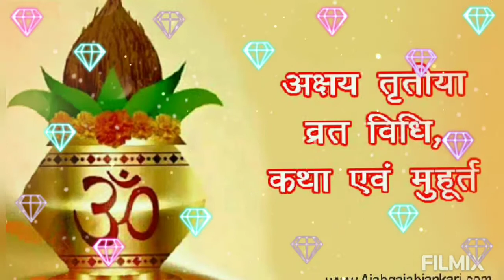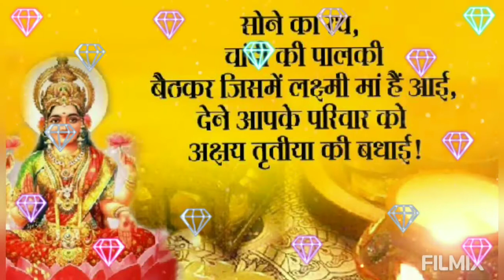14Mayअक्षय तृतीया सम्पूर्ण कथा सुनने मात्र से इच्छा पूरी होगी/Akshaya Tritiya Vrat Kathaअक्षयतृतीया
akshaya tritiya 2021 date time,akha teej 2021 date time,akshaya tritiya 2021,akshaya tritiya kab hai 2021 akshya tritiya shubh muhurat,2021 mein akshya tritiya kab hai,akha teej 2021 date,अक्षय तृतीया 2021,akshay tritiya me kis chij ka dan karen,अक्षय तृतीया की कहानी,akshaya tritiya vrat puja vidhi
jeevan chakra nityam,akshaya tritiya,lakshmi ka ghar me aana,dhan vaibhav laxmi,laxmi charan paduka,sabut dhaniya ke upay,akshaya tritiya ke
AkshayTritiya​ 14 May 2021
अक्षय​​ तृतीया तारीख व मुहूर्त 2021
अक्षय तृतीया 2021 में कब , Akshya Tritiya 2021 Date Time Akha Teej 2021 Date& Time Shubh Muhurt अक्षय तृतीया 2021 Date अक्षय तृतीया कब है अक्षय तृतीया डेट 2021 वैशाख अक्षय तृतीया 2021अक्षय तृतीया 2021 विवाह मुहूर्तअक्षय तृतीया 2021 विवाह मुहूर्त Akshaya Tritiya 2021
Akshaya Tritiya benefits
Akshaya Tritiya 2021 in India
Akshaya Tritiya 2021
Akshaya Tritiya importance
अक्षय तृतीया उपाय,AkshayTritiya 14 May 2021,अक्षयतृतीया2021,
अक्षय तृतीया तारीख व मुहूर्त 2021,अक्षय तृतीया 2021 डेट एंड टाइम,अक्षय तृतीया कब है अक्षय तृतीया डेट 2021,वैशाख अक्षय तृतीया 2021मुहूर्त,अक्षय तृतीया 2021 विवाह मुहूर्त समय,अक्षय तृतीया 2021 विवाह मुहूर्त Akshaya Tritiya 2021shubh Muhurat,Akshaya Tritiya 2021 puja muhurat,Akshaya Tritiya benefits,Akshaya Tritiya 2021 date and time,
Akshaya Tritiya 2021, Kharidi muhurat,Akshaya Tritiya 2021 in India,
Akshaya Tritiya 2021Puja time,Akshaya Tritiya importance
akshay tritiya 2021 date and time
अक्षय तृतीया 2021 date
अक्षय तृतीया 2021 गृह प्रवेश
अक्षय तृतीया 2021 कब है
अक्षय तृतीया 2021 विवाह मुहूर्त
अक्षय तृतीया 2021 में कब है
अक्षय तृतीया कब है
आखातीज2021कब​ है
treta yug prarambh
akshaya tritiya 2021 date
akshaya tritiya
akshaya tritiya kab hai